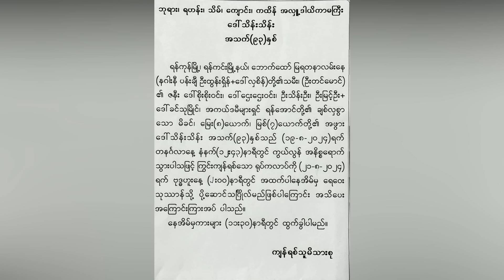Academy Yan Aung very love his mother for the whole life (Burma News On Air)